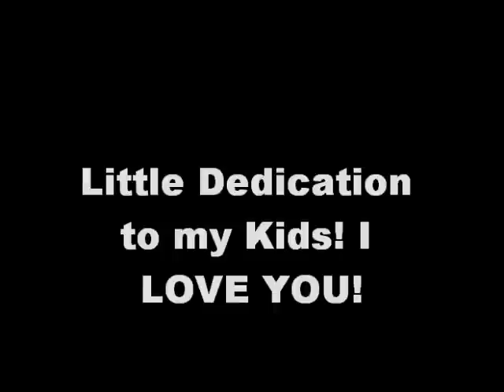Destiny and Jack Jr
All about my Kids